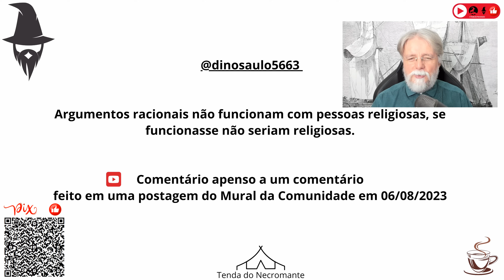2654. O discurso religioso é racional para todo religioso. Reagindo a peregrinos